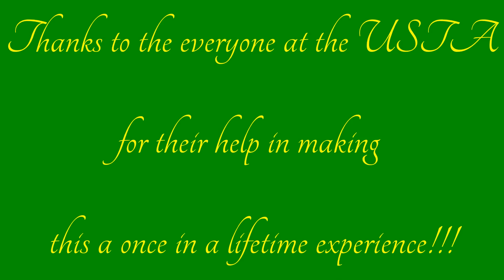Alex's Arthur Ashe Essay Award Weekend at the U.S. Open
Alex (14), Isabelle (10), and Max (6) enjoy the festivities of the U.S. Open.  Alex received the Boys 13-14 Arthur Ashe Essay Award and met with Michelle Obama, Jeanne Ashe, Billie Jean King, and the Honorable Mayor David Dinkins.